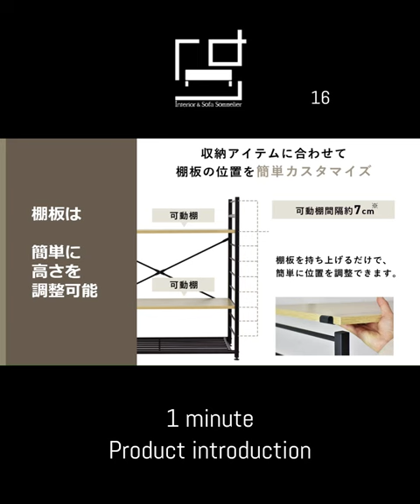コンドレン3段・4段・5段（4：5）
高さを多段階で調整できるフリーオープンラックです。はしご構造の左右フレームのポールに棚板をひっかけることで、お好みの高さに調整できます。(00:10)

フレーム背面にクロスバーを取り付けた構造にすることで、剛性をアップしました。棚板は木素材ですので軽さを実現しています。タイプは3段、4段、5段の3種類。カスタマイズ性が高く、2つのラック間に棚板を取り付けてラック3つ分の大型収納にも拡張できます。(00:33)

仕様・サイズ・カラーのまとめはこちら。(00:42)

各ショップにて販売中です。
ぜひ当サイトまでお越しください。

‹販売先›
【公式】リメンバランス

株式会社ドリスが運営する公式チャンネルです。
最新の情報、商品情報、企業活動など、様々なコンテンツをお届けします。